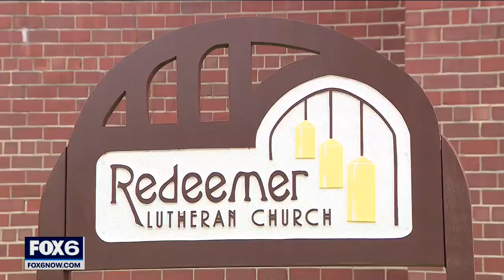Milwaukee Teutonia Avenue apartment fire displaces 60+ | FOX6 News Milwaukee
A fire on Milwaukee's north side left dozens of people without a place to sleep Saturday night. The Red Cross was able to put up some residents at their downtown office for the night before a shelter was opened Sunday.